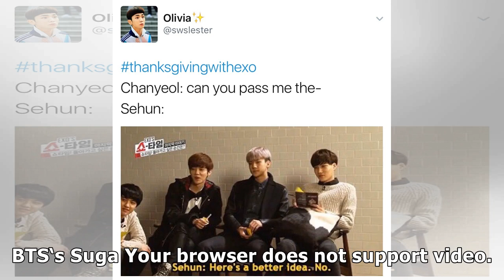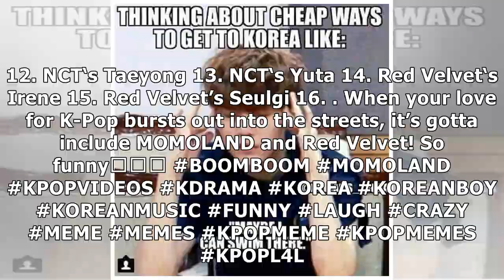16 Idols Who Have Become Viral Memes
16 Idols Who Have Become Viral Memes

16 Idols Who Have Become Viral Memes

16 Idols Who Have Become Viral Memes